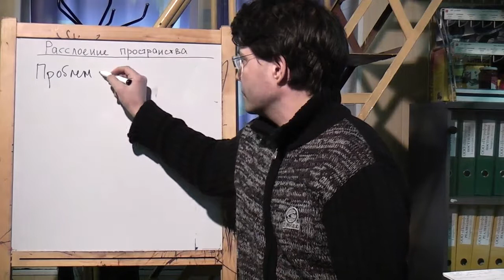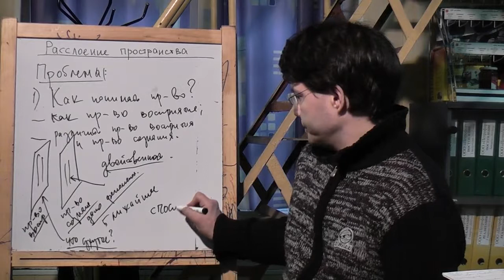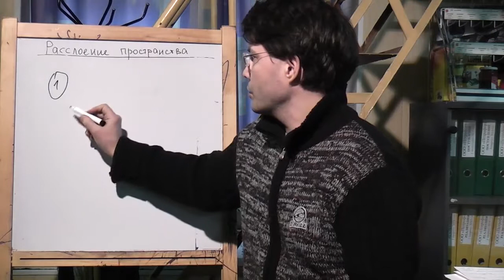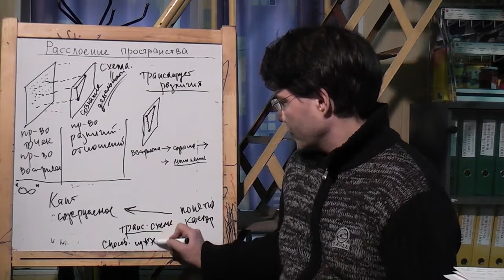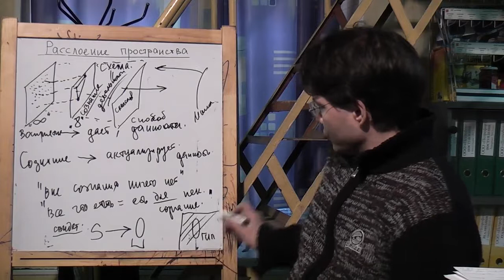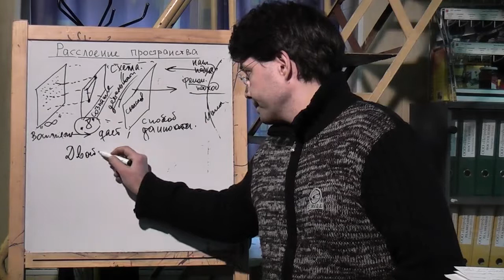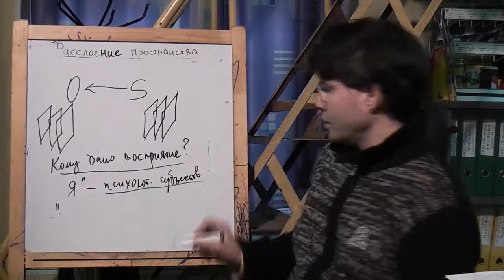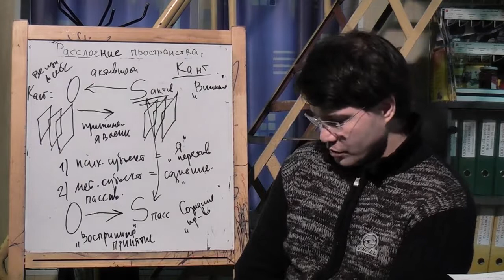Философия сознания: расслоение пространства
Доклад, прочитанный в рамках философской работы на сайте "Философский штурм" посвященный прояснению понимания сознания как чего-то пространственного в рамках возникающих в связи с этим пониманием методологических проблем. Состоялся 05.05.12.